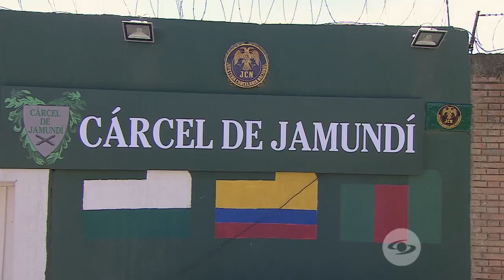Yuri Alvear es liberada por reclusas del centro penitenciario - Los Medallistas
Después de utilizar a Yuri Alvear para que sus exigencias fueran escuchadas, las mujeres del recinto penitenciario toman la decisión de que Yuri Alvear salga sin ningún problema, ya que reflexionan y se dan cuenta que fue un error.

Sinopsis: Los medallistas, una serie con un toque de ficción y humor, en la que se hace un repaso por la vida, luchas y hazañas deportivas de tres medallistas olímpicos nacidos en distintas regiones de Colombia, y provenientes de familias de escasos recursos económicos.

Actores: Paola Valencia, José Ramón Barreto, Mayra Luna